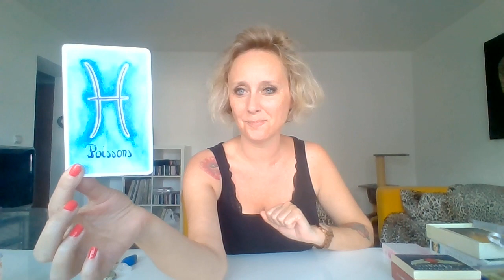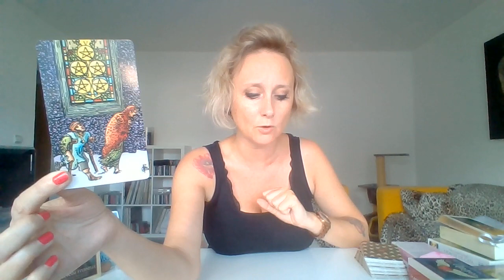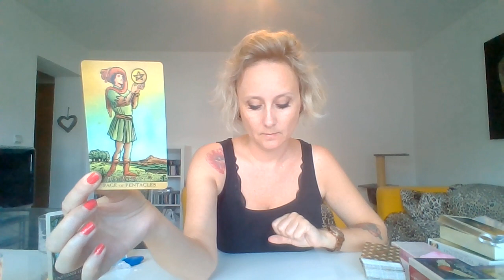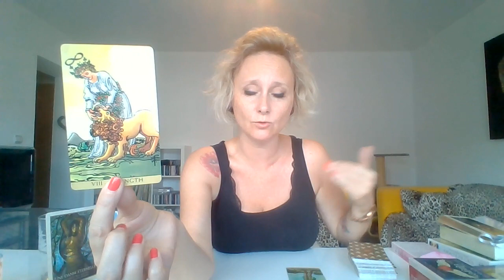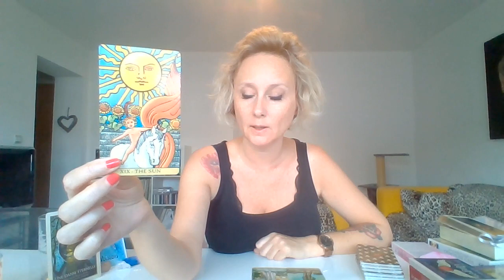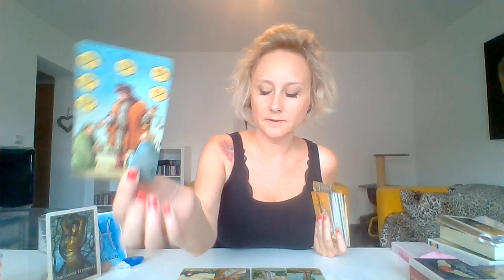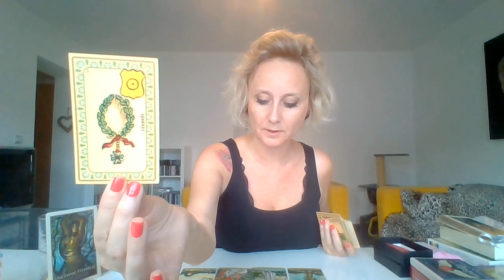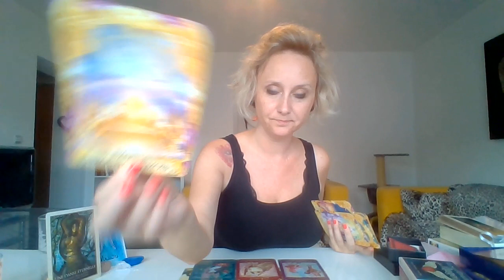🍁♓GUIDANCE POISSONS OCTOBRE 2021: "Ca décolle enfin!"♓🍁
Très beau mois d'Octobre à vous amis Poissons! :)

Virginie